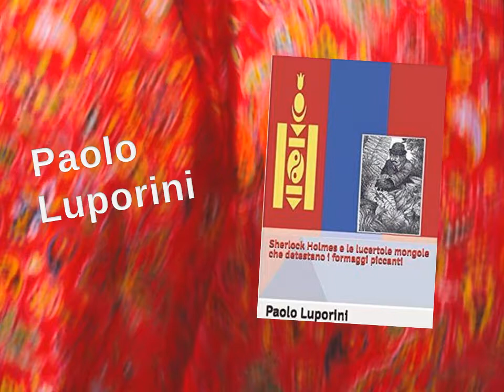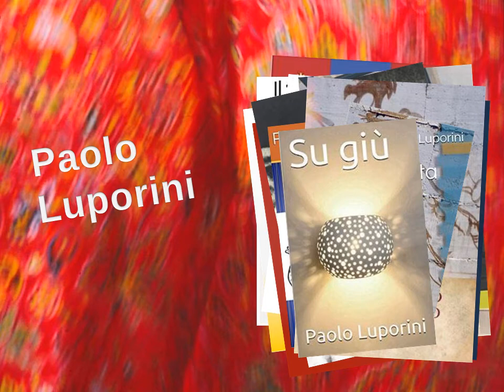Libri pubblicati - Paolo Luporini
In successione, raccolte di racconti, epigrammi, fotografie, un romanzo: "Sherlock Holmes e le lucertole mongole che detestano i formaggi piccanti", "Il filatelista ovvero Il cielo sopra via Torino", "M'assale un Gubbio", "A proposito", "La Crociera dell'Ephemeris", "Grazia e Meraviglia", "éidos e sguardo", "Su giù", "Il compattamento-La Colonia", "La Pietà di Soviore", "377, 5th Ave", "Klingon Musik". Pubblicati con Amazon, ilmiolibro, Impressum. Anche in e-book (epub) e Kindle Amazon. Molto presto uscirà "La confidenza di Aurora", una breve raccolta di racconti sull'Amore. (Febbraio 2020)